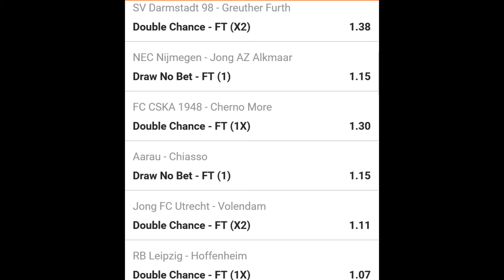Betslip 1 Jeral Tips 16 04 2021 - football betting tips high success rate